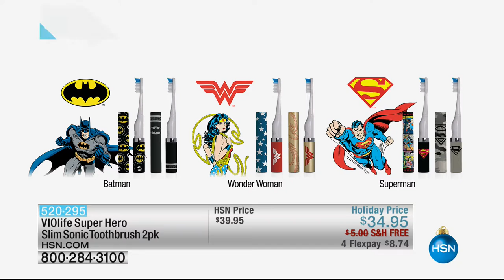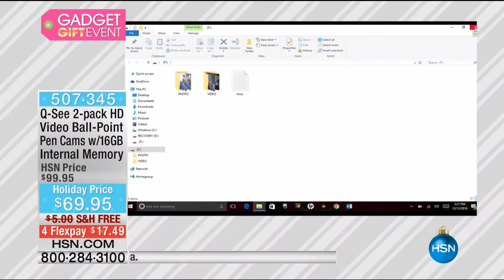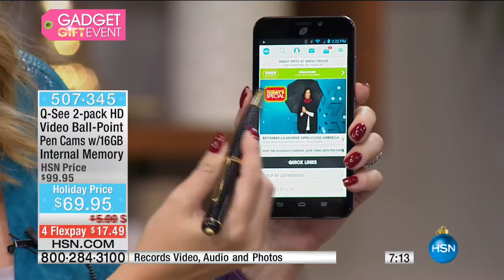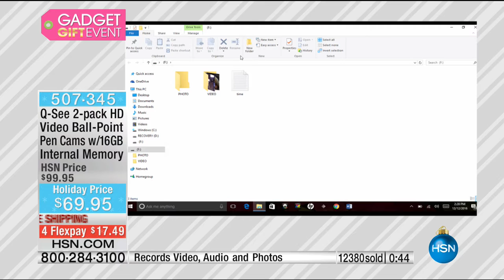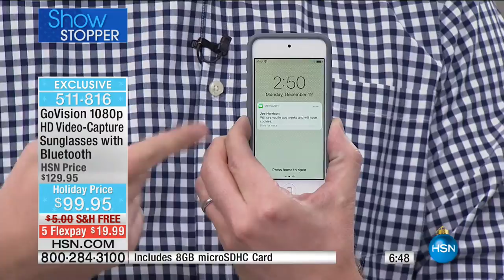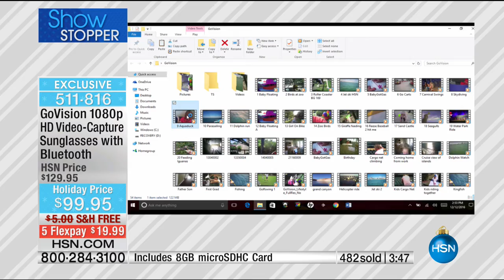HSN | Electronic Gadget Gifts 12.12.2016 - 02 PM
Electronic Tech gifts